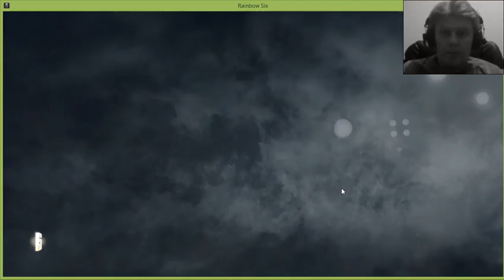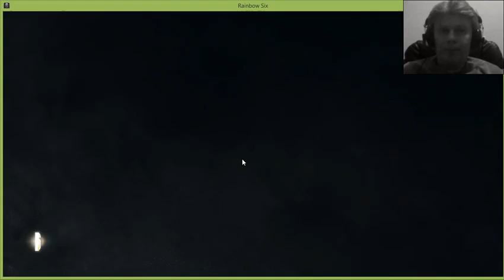2 Tom Clancy's Rainbow Six Siege shooter George IV Kostandi